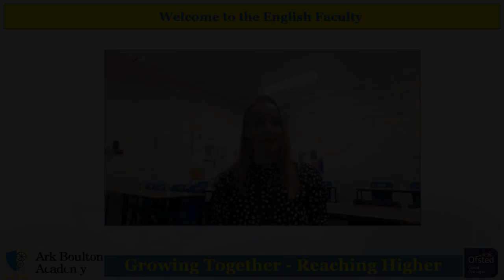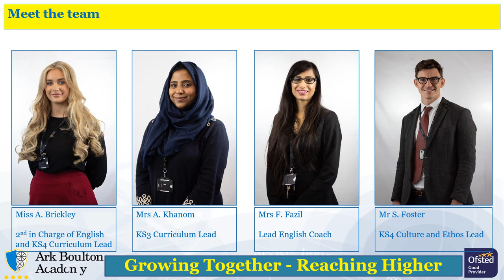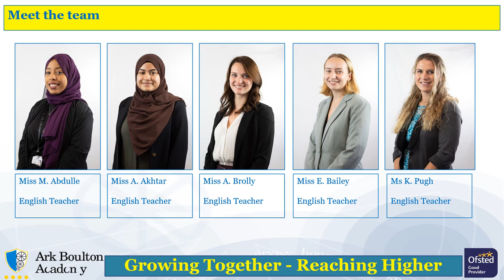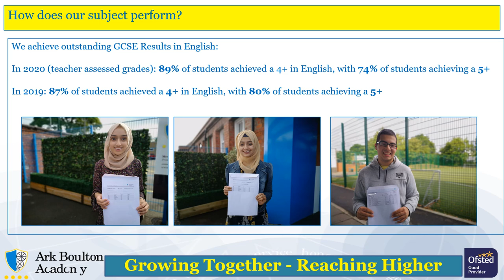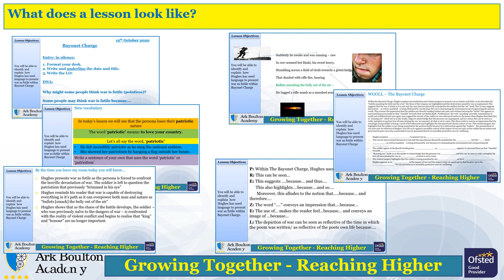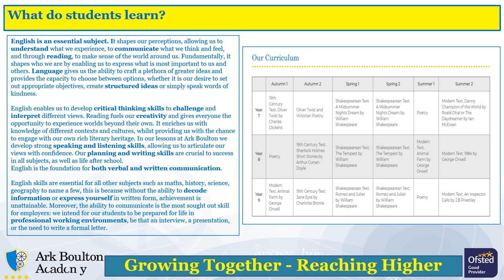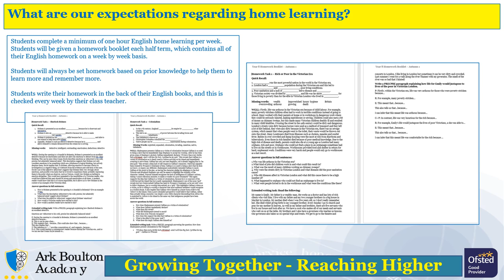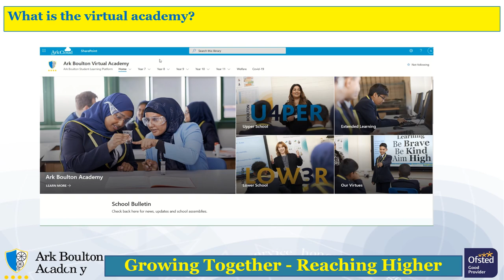Introduction to the English Faculty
Ark Boulton Academy is a secondary school in Birmingham. It is part of the Ark Network of Schools.

Our vision for Ark Boulton Academy is simple: together we give each of our students the skills, personal qualities and qualifications they need to be successful at university and in the career of their choice; together we make them role models for future generations, helping them to fulfil their potential and raise aspirations; and that together we reach higher by ensuring that our young people can compete on level terms for places at university and in the job market.

At Ark Boulton Academy we work together to ensure that each of our children can overcome barriers to learning, catch up where needed and achieve at the highest levels by working harder, behaving better and making faster progress than children in other schools.